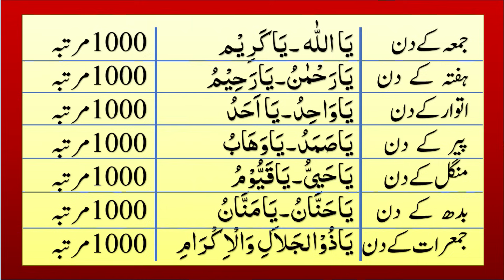Saat 7 Din Ka Wazifa | Taqdeer Chamkanay | Rukawat Door | Bandish Khatam | Allah Hu Samad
In This Video Saat 7 Din Ka Wazifa | Taqdeer Chamkanay | Rukawat Door | Bandish Khatam | Allah Hu Samad